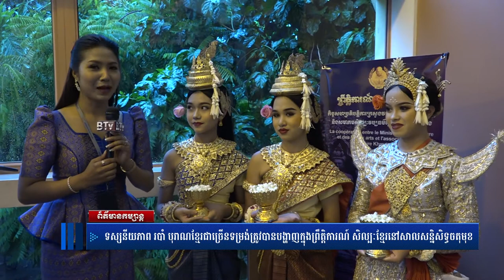របាំបុរាណ ខ្មែរជាច្រើនទម្រង់ត្រូវបានបង្ហាញក្នុងព្រឹត្តិការណ៍ សិល្បៈ ខ្មែរ នៅសាលសន្និសិទ្ធចតុមុខ